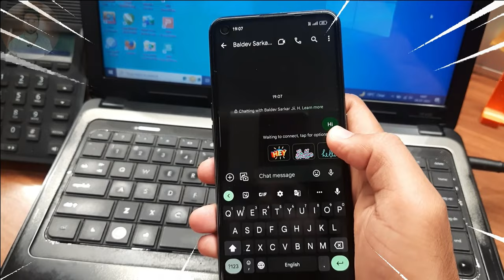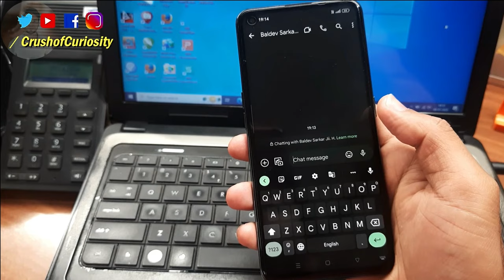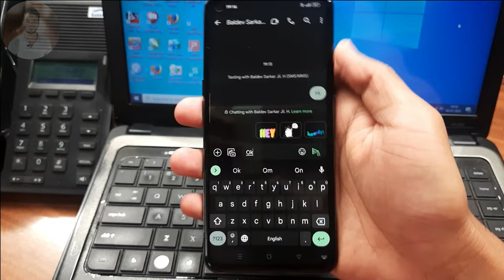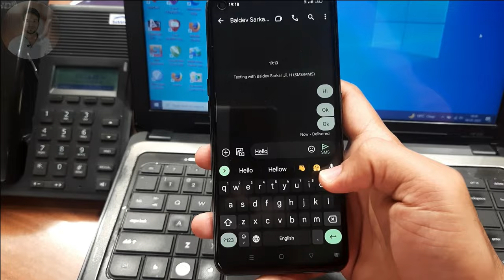How To Send Message Without Internet | Offline Message Send Nahi Ho Raha Hai?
Hello friends, iss video me mine baat keya kyse app realme mobile me Google Messages application se offline message kaise karen, send message without internet. Aap jaan payenge google messages app se offline message kyon nahin ja raha hai, offline message not sent problem, and kyse iss problen ko aap solve ker payenge. This settings is same in all realme 10 pro, realme 10 pro plus, realme c35, realme 9 pro plus, realme 9, realme 9 pro, relme 9i & realme C series mobile ( realme C33, C25s ), realme 8 series mobile ( realme 8, 8 pro, 8i, 8s 5g, 8 5g ), realme X series mobile ( realme X7 pro, X7 pro 5G, X50 pro 5g, X7 5g, X3, X3 super zoom, X7 max ), realme GT series mobile ( realme GT neo 2, GT 5G, GT master edition ) & realme narzo 50A, narzo 30, narzo 30 5g, narzo 30 pro 5g mobile me. Realme mobile phone ka sat sat a problem ko solve kar payenge all redmi, oppo, vivo, infinix and oneplus ka sab mobile jisme Google messages application ha  o sab mobile me offline message sent ker payenge. This process is same in all realme, redmi, oppo, vivo, infinix and oneplus mobile. Matlab jiss mobile mai google messages ke through message karte hai o sab mobile me aap message send ker payenge without internet. Ma assa karta hoo ki ap ko a video Hindi and Urdu ma pasand aayegi.
Video Overview↓↓↓
0:00 Introduction
0:49 Why Msg Not Send
1:32 Offline Msg Send
1:54 Without Internet Msg Send Individual
2:49 Without Internet Msg Send for All
3:17 Conclusion